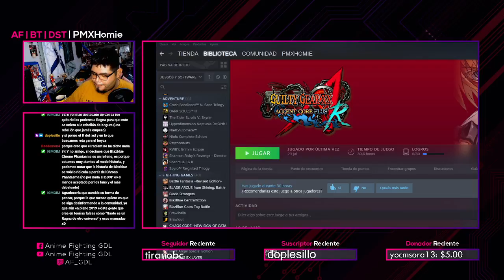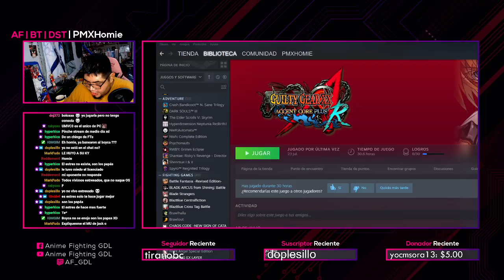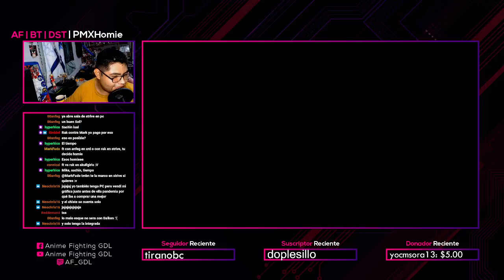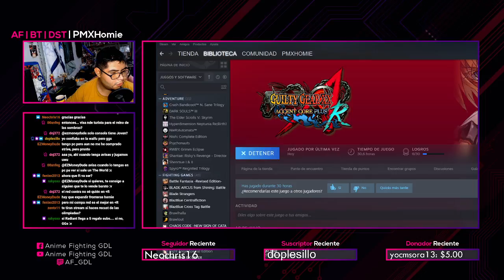Salty Fight Club #102 「ＭＳＤ」RadiantAnsel vs MMDR | RD4